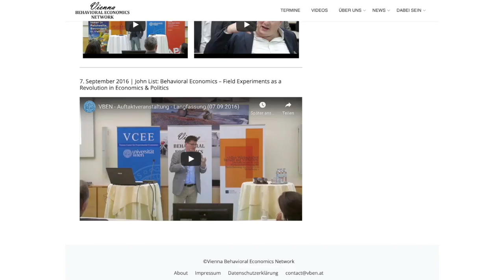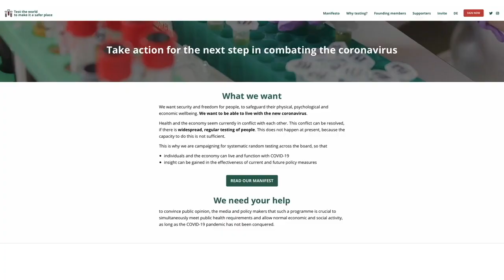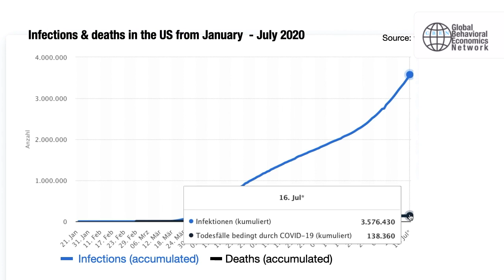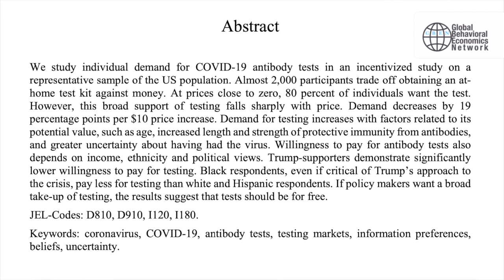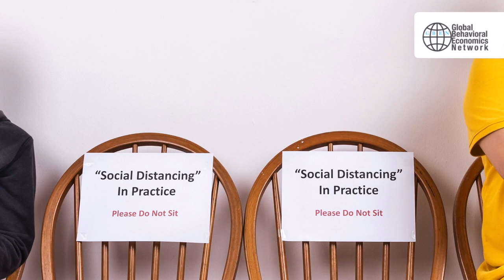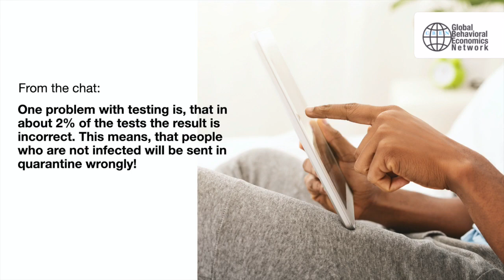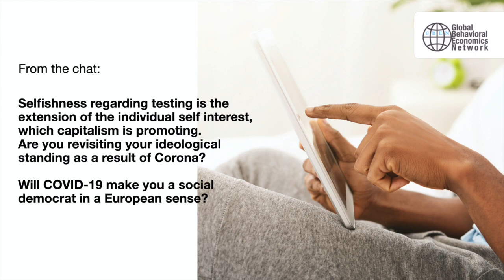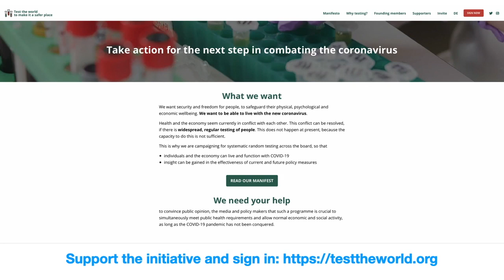A Depression worse than 1929? Nobel laureate Paul Romer (NYU) in an Interview with Nora Szech (KIT)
00:00 Introduction
06:06 What is Behavioral Economics? Theory vs. Evidence
07:30 How to overcome the economic crisis?
08:45 A Crisis in Science? Fact beats Theory
11:58 How to fight COVID-19
17:00 Commitment & Cooperation: Moral Obligations
21:23 Why is testing so important? How to perform it?
27:33 Trump and how Politicians deal with the Crisis
29:06 Which role do scientists play in the crisis?
35:02 Are there signs of social instability?
38:45 Q&A: Why aren't more governments pushing for testing?
40:22 Q&A: Why are you confident about a political change?
41:50 Q&A: Is there a save zero, reliable test?
44:30 Q&A: Which test strategy is most effective?
46:49 Q&A: How can you convince doubters to protect the ship?
49:45 Q&A: Will COVID-19 will make you a social democrat?
52:28 Q&A: Is the vaccine bringing back stability? New Normal
57:03 Summary

In a digital, online joint meet-up of the Global Behavioral Economics Network (Collaboration between VBEN and ZBEN) on July 15, 2020, Nobel prize winner Paul Romer discussed in an interview how economy and society can overcome the corona crisis successfully.

The number of new COVID-19 infections is rising dramatically in the U.S., and other countries are also having to deal with an increase in the number of infections. The corona crisis is not over yet, there is still the risk of a second general lockdown with extensive restrictions in public life.

But how can we avoid this scenario? And can society and the economy cope with a second wave at all? These questions were addressed by Nobel laureate and Professor of Economics at New York University Paul Romer in an interview with Prof. Dr. Nora Szech (Chair of Political Economy, at the Karlsruhe Institute of Technology) on July 15th 2020, in an online event of the Global Behavioral Economics Network with more than 240 attendees.

“We cannot fix the economy unless we have a clear plan on how to deal with the pandemic”, Romer stated with conviction. The crisis goes far beyond the economy alone: “It is also a crisis in science that sticks to theories rather than looking for new, innovative ways. This virus is different. And science has to learn to react differently to it”.

An example is digital contact tracing. This works well in theory, but it fails in practice due to people's distrust of technology and politics. Likewise, according to Romer, hoping for the panacea of a possible vaccine is not a solid strategy: "It is naive to believe that everything will be over immediately." On the contrary: In practice, people's distrust paired with widespread skepticism about vaccination could create unexpected hurdles.

Romer’s suggested approach is different: Test more people more often and more quickly, to isolate potential super spreaders as quickly as possible. This helps us deal with the fact that some test results are still inaccurate. “Knowing more is always better than less. And even with many inaccurate tests, we know more afterwards than before testing. People just have to learn that it helps to be tested regularly in order to fight COVID-19”.

A lot of countries are on the right path to developing successful strategies for living with the pandemic. Specifically: “China and Europe will lead the world out of the economic crisis”, according to Paul Romer.